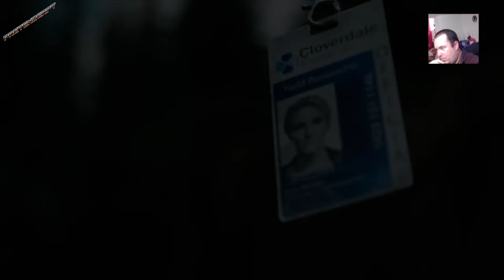Days Gone - 51 - Porque estou aqui?